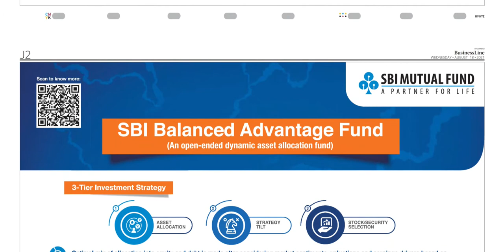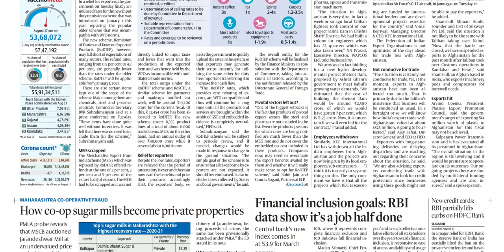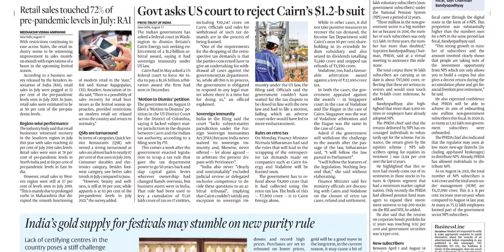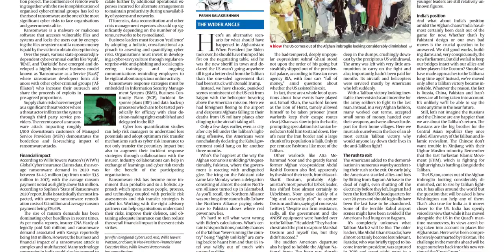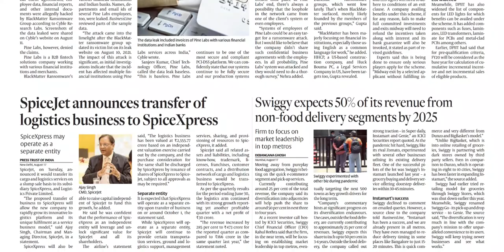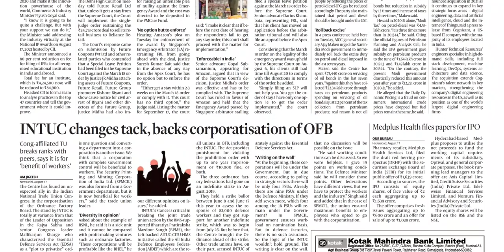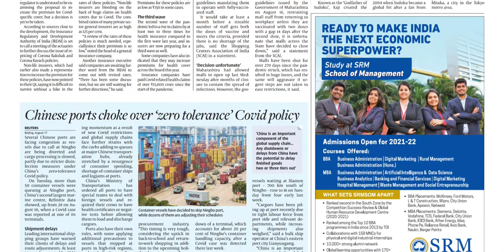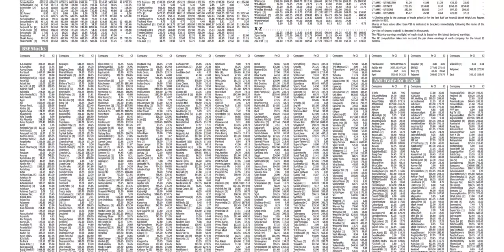BUSINESS LINE HYDERABAD 18 AUGUST 2021 WEDNESDAY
FOR TELUGU PAPERS:
NTNB NEWSPAPERS